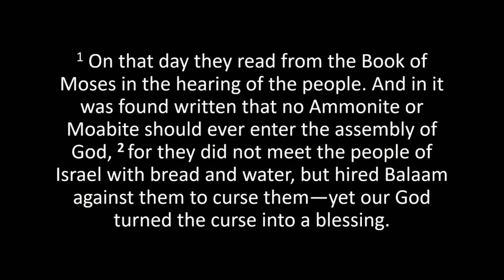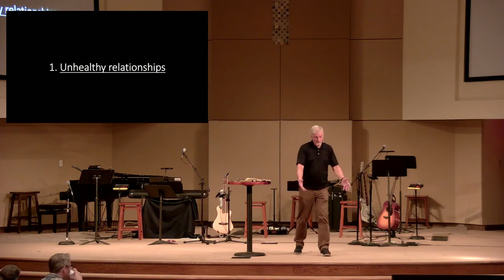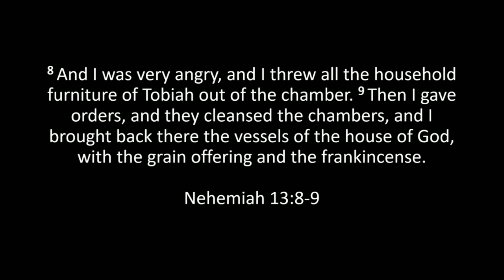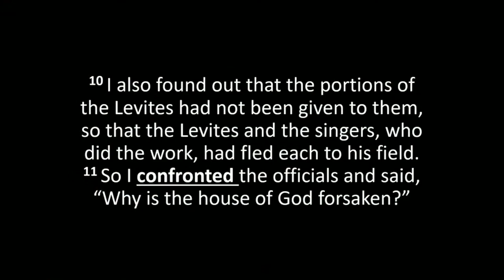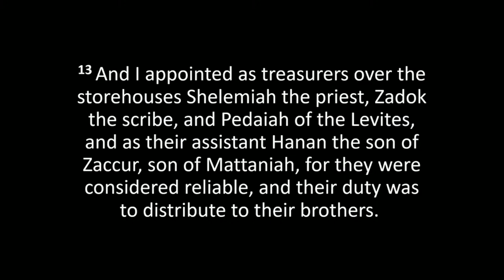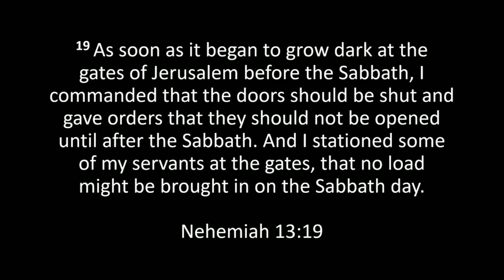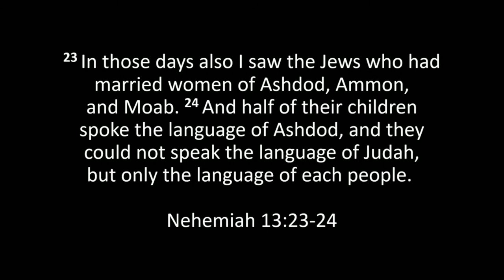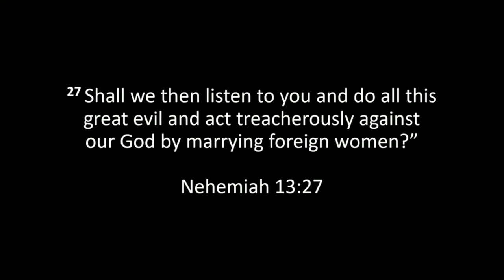Nehemiah: Rise Up and Build | Sermon #12 | Nehemiah 13 | Sam Shaw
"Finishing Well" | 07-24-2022